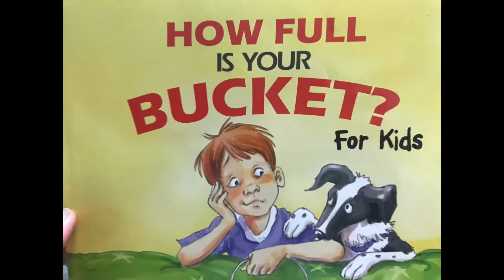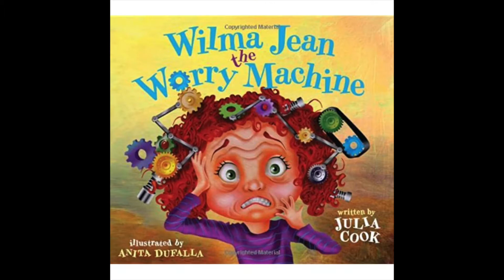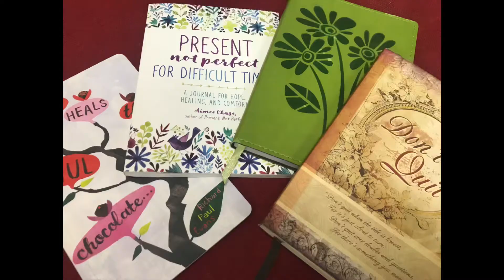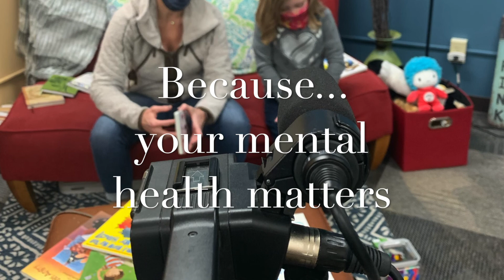Mental Health Moment 11.8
With Dusti Borsheim & Peyton Lauver